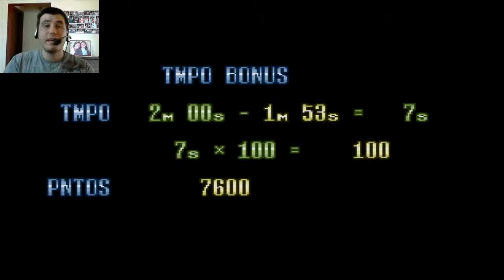Michael Jackson's Moonwalker Sega Genesis Mega drive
Mais um dos classicos de mega drive...abraço a todos